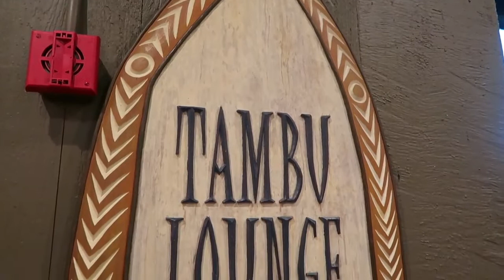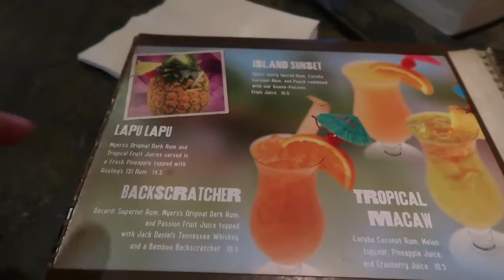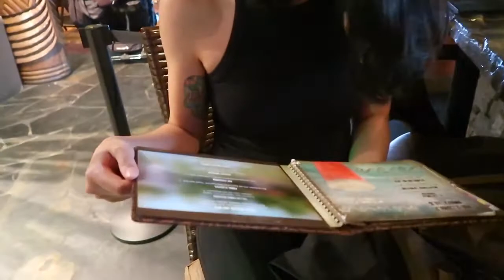Lapu Lapu! Walt Disney World Review! Tambu Lounge at the Polynesian Resort!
A Walt Disney World Review at the Tambu Lounge at the Polynesian Resort.

Join us as we do another Walt Disney World Review! Today we review the tropical Tambu Lounge at the Polynesian Resort!

We just moved! Get to know Florida with us!

We are Theme Park Brews. Disney loving, drink chugging, Theme Park vlogging, park hopping adventurers and we want to share our lives with you!

From Walt Disney World to Universal Studios. Theme Parks to Amusement Parks. Orlando, Florida fun is what we are about! We vlog, so I guess you can call us vloggers.

Places we love! Epcot, The Magic Kingdom, Hollywood Studios, Animal Kingdom, Universal Studios, Islands of Adventure, and many many more!

Tambu Lounge | Walt Disney World Resort
Tambu Lounge at Disney's Polynesian Resort at Walt Disney World Resort in Florida is a full-service bar featuring Hawaiian-inspired drinks and appetizers.

From Tambu Lounge
"Pull up a stool at this enchanting watering hole where you’ll find tropical drinks and Hawaiian-inspired appetizers to Tiki your fancy—from exotic flatbreads and flavorful barbecue pork ribs to island-themed specialty cocktails and a full bar menu."

Disney's Polynesian Village Resort
Disney's Polynesian Village Resort (formerly Disney's Polynesian Resort from 1985 to 2014)[1] is a Disney-owned and operated AAA Four-Diamond Award–winning[2] resort located at the Walt Disney World Resort. It began operation on October 1, 1971 as one of Walt Disney World Resort's first two on-site hotels. The resort has a South Seas theme, and originally opened with 492 rooms.[3] It was designed by Welton Becket and Associates and constructed by US Steel Realty Development. The resort is owned and operated by Disney Parks, Experiences and Products. Tambu Lounge is a bar offering tropical, Hawaiian inspired drinks and appetizers.

The Walt Disney World Resort, also called Walt Disney World and Disney World, is an entertainment resort complex in Bay Lake and Lake Buena Vista, Florida, United States, near the cities of Orlando and Kissimmee. Opened on October 1, 1971, the resort is owned and operated by Disney Parks, Experiences and Products, a division of The Walt Disney Company. It was first operated by the Walt Disney World Company. The property covers nearly 25,000 acres (39 sq mi; 101 km2), of which half has been used.[4] The resort comprises four theme parks (consisting of the Magic Kingdom, Epcot, Disney's Hollywood Studios, and Disney's Animal Kingdom), two water parks, 27 themed resort hotels, nine non-Disney hotels, several golf courses, a camping resort, and other entertainment venues, including the outdoor shopping center Disney Springs.

Tambu Loung is a Tiki lounge serving cocktails & Hawaiian-inspired bar bites at Disney's Polynesian Village Resort.